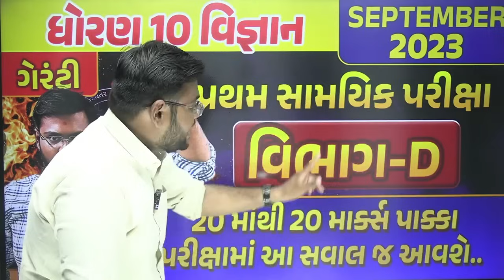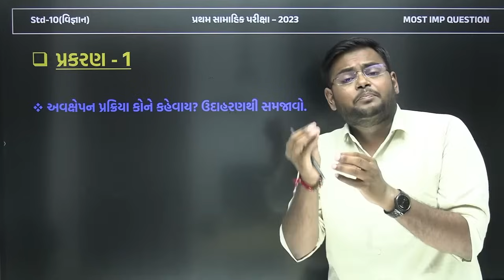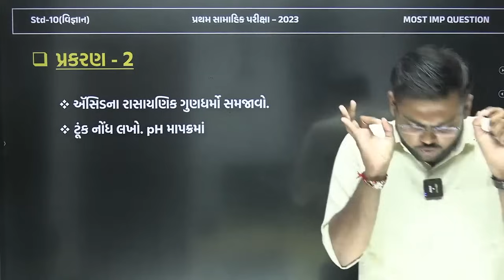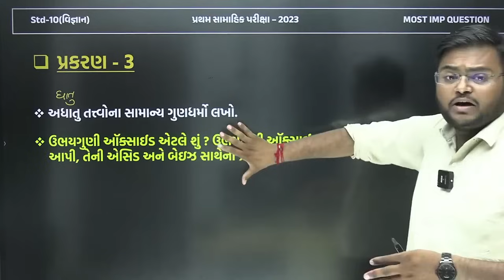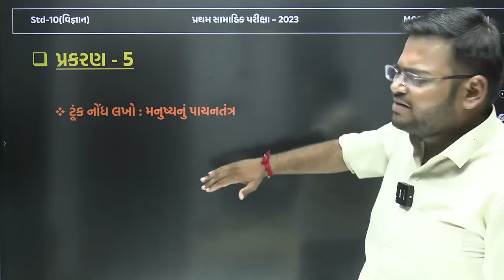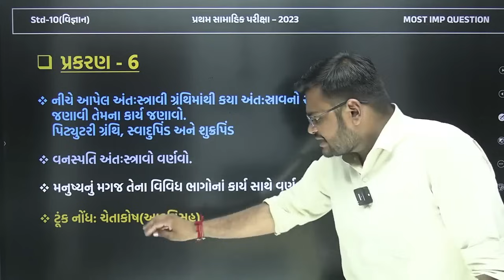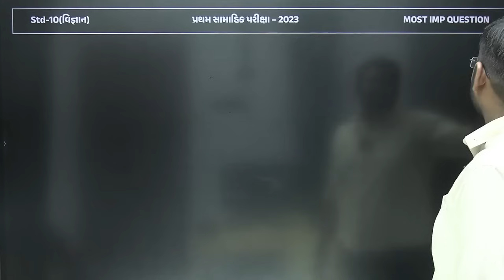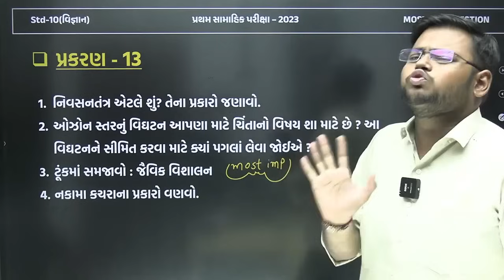Std 10 Science Most Imp Questions 2024 | પ્રથમ સામયિક પરીક્ષા 2024 | GSEB Most Imp Section D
𝗡𝗲𝘄 𝗣𝗹𝗮𝘆 𝗟𝗶𝘀𝘁 𝗲𝘅𝗮𝗺 𝘀𝘁𝗿𝗮𝘁𝗲𝗴𝘆 𝟮𝟬𝟮𝟯-𝟮𝟰